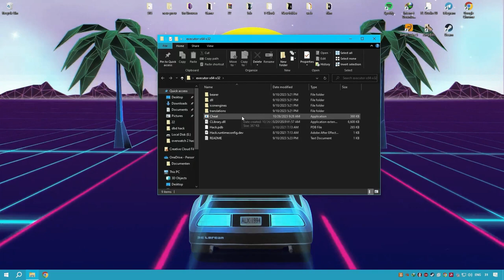UPDATED Roblox Executor Free Download + How To November 2023 PC Version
THE EXECUTOR LINK IN THE FIRST  COMMENT